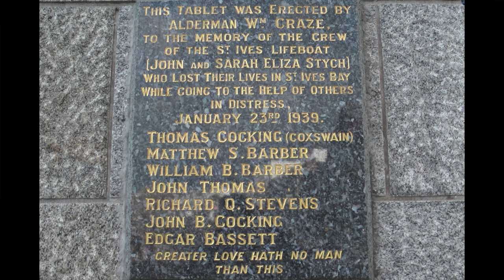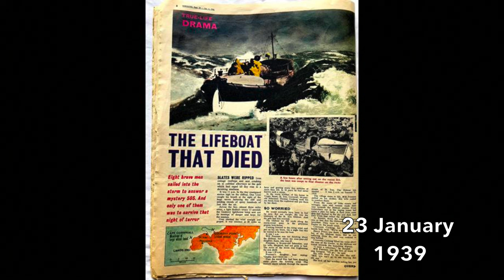THE BALLAD OF THE St IVES LIFEBOAT JOHN AND SARAH ELIZA STYCH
On the 85th anniversary of the St Ives Lifeboat disaster (23 January 1939) and 6 weeks before the bicentenary of the formation of the Royal National Lifeboat Institution (4 March 2024), Pat Hodge’s award-winning ode to the courage of not just the seven who perished and the one that survived, but ALL lifeboat crews, to the present day.

Written in the late 1970s and read here by Brian Stevens on 4 December 2023, it complements Johnny Barber’s poignant summary of the event

The crew that fateful night appear at 56 seconds (L-R from top) Thomas Cocking (64), John Cocking (38), Edgar Bassett (30), John Thomas (42), Richard Stevens (36), Matthew Barber (30), William Barber (37) and sole survivor William Freeman (36). Mr Freeman never went to sea again, passing away on the 39th anniversary of the tragedy in 1978 aged 75. The inquest returned a verdict of ‘Death by misadventure’ for all the lost lives.

With this catastrophe, after the loss of the Caroline Parsons 357 days earlier (31 January 1938), St Ives became and, thankfully, remains the only RNLI station to have lost 2 boats in service.

‘Twas 1939 on a wild winter’s night
when the maroons went off and began the fight.
Wild the weather and brave the crew
Launchers, women and children too.
"Tis wicked weather Cap'n, don't 'ee go"
But the call had come and go they'd go.
The sea it raged and the wind it roared
And those at home prayed to the Lord.

Morning broke on a restless town.
Word went out the boat had gone down
Then came the news, one man found
Please God that all were safe and sound
But not to be, the rest had drowned !
Families wept, wives were numbed
Fathers, brothers, friends and sons
Gone, gone.

All were lost on that terrible night
Hard they'd fought and lost the fight.
The wreck washed up on the eastern shore
Here's one lifeboat would sail no more.
Tradition ruled such boats must burn
No eye was dry as she took her turn.

And as long as there are lives to save
and souls to snatch from a watery grave
Then there'll be men who'll put to sea
Whatever the outcome is destined to be.
And years roll by, boys are men
New crews fill new boats again.
And ever will we cry to Thee

Written by PAT HODGE (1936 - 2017)